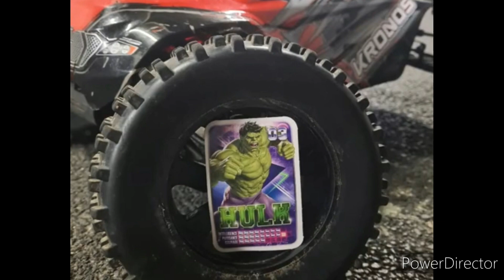Fpv beast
Hey!

Share this as much as you can, or the beast will eat you...
Thumb up, or the beast will hit you!

No jokes, he is starving!

Haha...

That was so good to bring my beast to that very bashing spot, after ive done my bash trip, i could grab my fave quad, and just have great time with him.

Here is my setup:

Quad:
Frame lethal conception sr5
Motors tmotor f60 pro2 2700kv
Stack Zeus f722 60a
Fpv system Hd zero whoop 200mw
Fpv camera foxeer digysight
Fpv antenna foxeer lolipop v2
Receiver tbs nano crossfire
Receiver antenna Immortal T
Buzzer vifly finder 2
Racewire tmotor
Gps bn220
Props gemfan hurricane 51433
3d print 3Dingueries

Radio:
Tbs tango v1
Crossfire micro tx
Immortal T antenna

Goggles:
Eachine ev200d
Vrx hd zero
Antenna foxeer lolipop v2

Lipo:
Racepow 1500mah 120c
Racepow 1500mah 130c ×2
Racepow 1800mah 150c
Ovonic 1600mah 120c ×2
Liion pack 4s

Hd camera:
Gopro hero7 Black
Hypersmooth
Personal tune

Thanks to all that support me since years by now!

See you in the air.